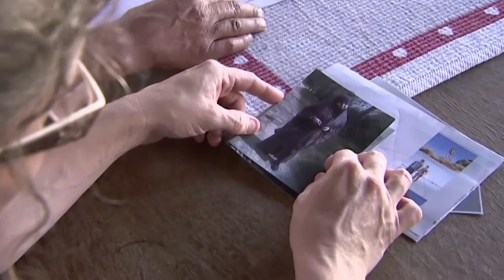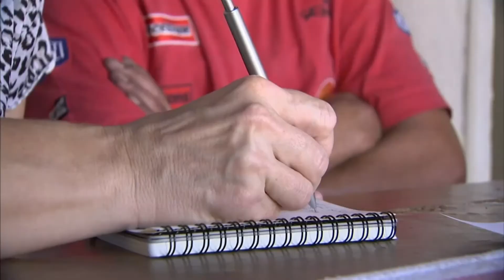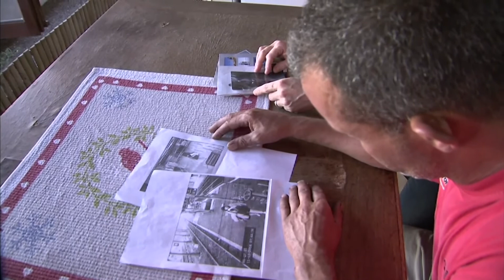Recruiting western schoolgirls for jihad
Islamic extremist networks are using social media to target teenage girls, enticing them to join jihad. Sahra is one of about 100 young women from France who have gone to Syria, up from just a handful 18 months ago.